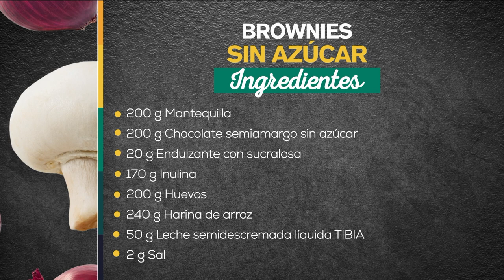Brownies sin azúcar - Recetas fáciles y deliciosas [A la carta] Telemedellín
Brownies sin azúcar

Ingredientes

200g        Mantequilla
200g        Chocolate semiamargo sin azúcar
20g          Endulzante con sucralosa
170g        Inulina
200g        Huevos
240g        Harina de arroz
50g          Leche semidescremada líquida TIBIA
2g            Sal